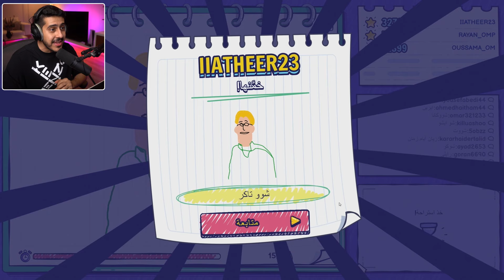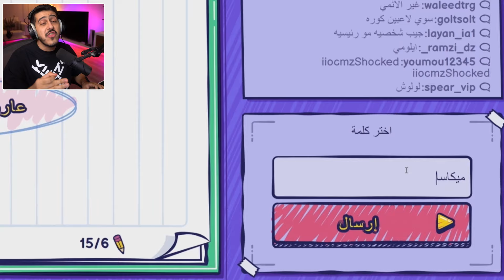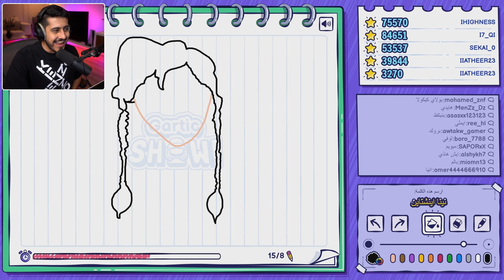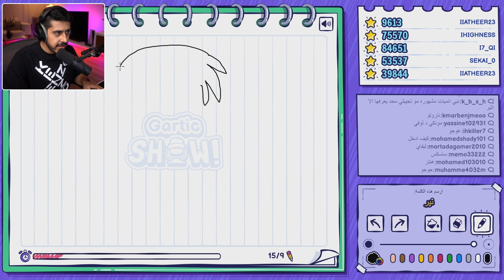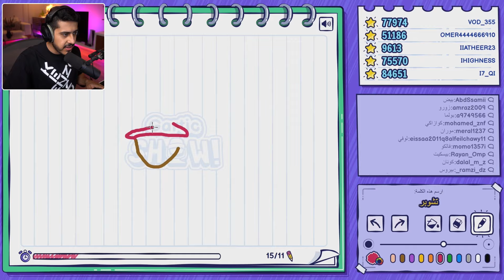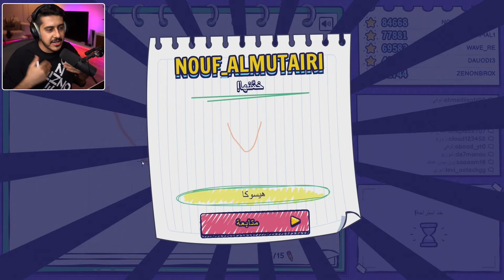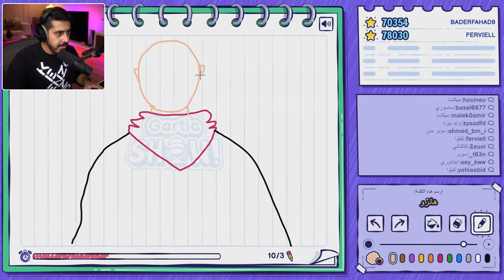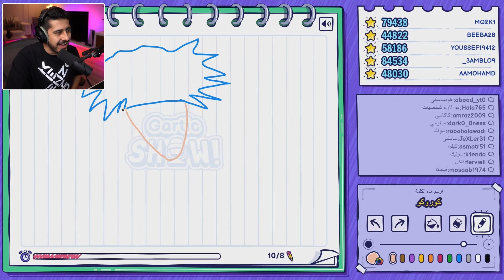توقع رسمة الإنمي : مستحييل !! , كيف يعرفون قبل ما ارسم 🤯🎨!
شكرا لمشاهدتك المقطع .. لا تقصر باللايك و الاشتراك

★ حساباتي ★
- سناب شات :
oCMzYT
- تويتر :